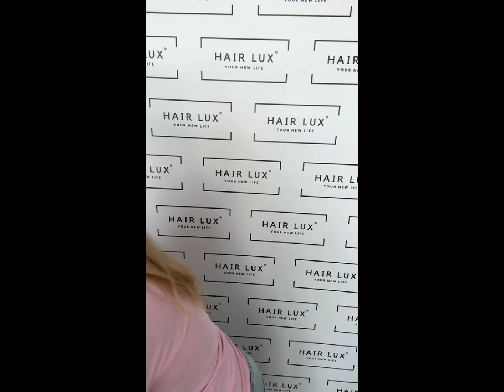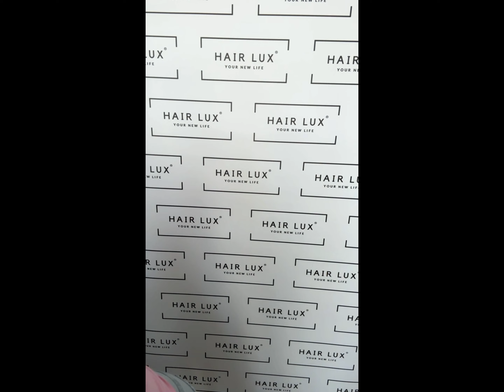HairLuxpl Mono toppery 45 cm porównanie kolorów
Cześć Kochane! 🌟
Z radością przedstawiam Wam naszą nową kolekcję mono topperów! HAIRLUX🎉
Na filmie możecie zobaczyć toppery:
✨ Rita 45 cm mono
✨ Sylwia 45 cm mono
✨ Eliza 45 cm
✨ Lucy 45 cm
Nasze toppery wykonane są z najwyższej jakości włosów europejskich, które doskonale zagęszczają i unoszą fryzurę od nasady, dając Wam naturalny i pełny wygląd. 🌿💁‍♀️
Zainteresowane różnymi kolorami? Odwiedźcie naszą stronę
Zapraszamy do oglądania i zakupów! 🛍️